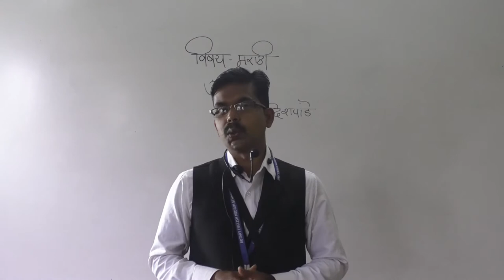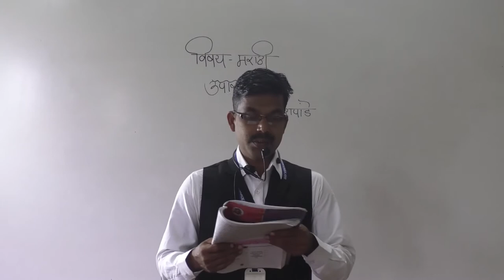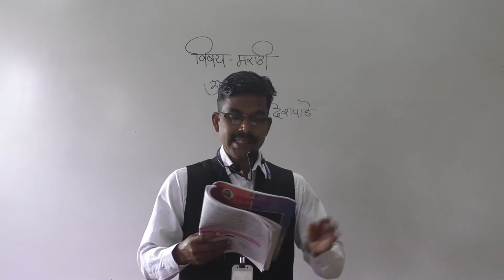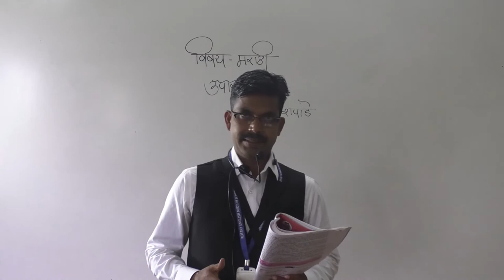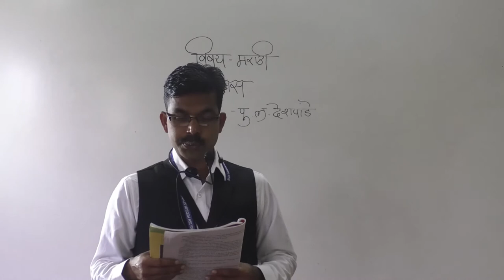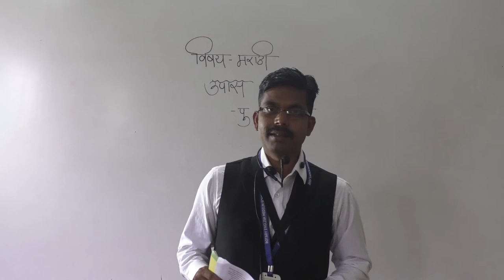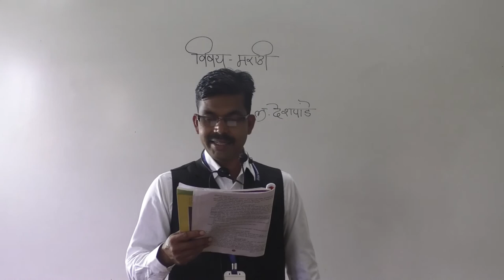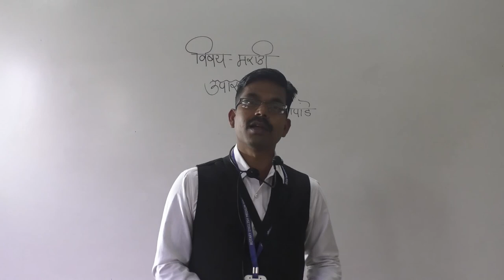CLASS X- MARATHI- UPAS (PART 2)